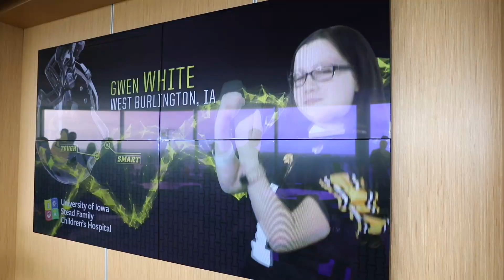The Hawkeye Wave Returns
On September 1, 2018 the Iowa Hawkeye football season kicked off and we welcomed back the the Hawkeye Wave. Thank you to everyone for helping to bring smiles to our pediatric patients and families!